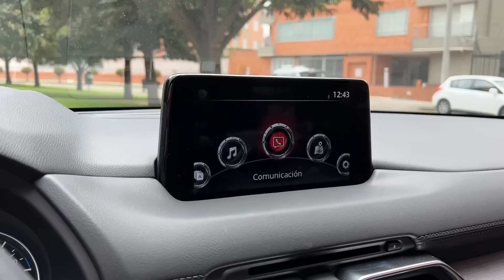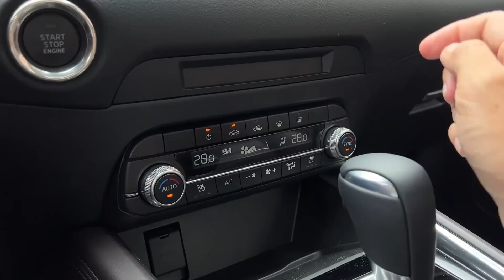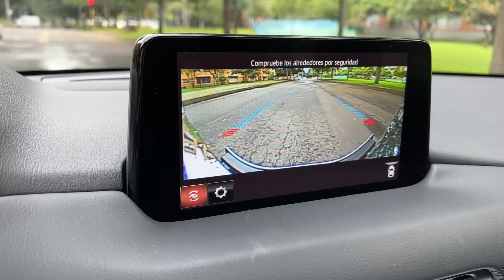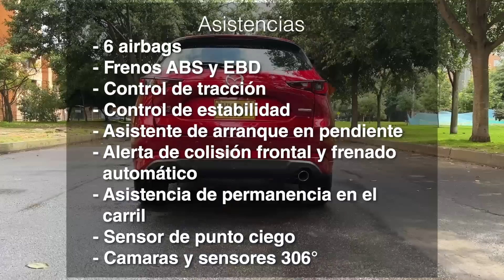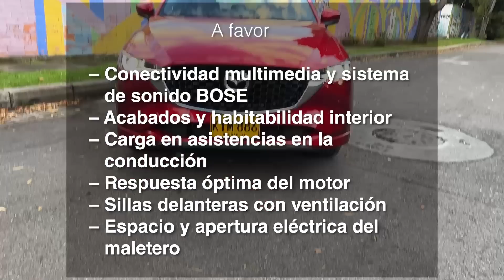MAZDA CX-5 SIGNATURE 💥 un SUV con turbo y mucho picante 🔥| Prueba de manejo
Cómoda, con acabados premium y un motor picante con tecnología Skyactiv-G. Probamos la Mazda CX-5 Grand Touring Signature y esta fue la experiencia.

00:00 Introducción
00:51 Diseño exterior
04:14 Motor
05:39 Ambiente y detalles en el interior
12:38 Baúl
13:40 Seguridad
15:15 Sensaciones de manejo
19:00 Conclusiones
22:00 Precio